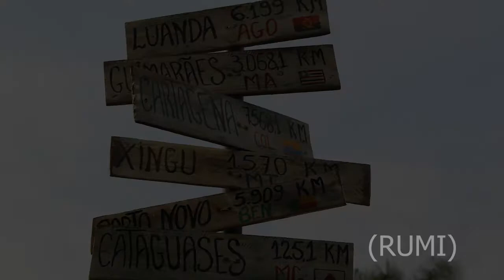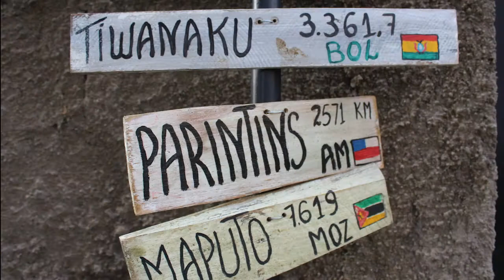As janelas da nossa casa (Ronan Lobo)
JANELAS ABERTAS apresenta: “As janelas da nossa casa” - Ronan Lobo de Paula
Um painel de janelas reutilizadas traz um tom de cidadezinha de interior e nos remete às cidades que sofrem com a especulação imobiliária.
A proposta explorada pelo projeto convida o público a pensar as janelas vazias após a pandemia e homenageia aqueles que se foram.
Elementos como placas de distância e casas de pássaros permitem lembrar nossa casa comum - o planeta Terra -, buscando também provocar reflexões sobre encarceramento, pandemia, preservação ambiental, solidariedade e qualidade de vida.

Ronan Lobo de Paula é educador e artista. Atualmente trabalha como professor da Fundação Educacional Machado Sobrinho, professor no Centro de Ensino Superior de Juiz de Fora e coordenador do Núcleo Artístico no Colégio Academia de Comércio.

“As janelas da nossa casa” é um projeto contemplado pelo Prêmio Janelas Abertas de Incentivo à Cultura.
O conteúdo deste projeto, audiovisual e textual, é exclusivamente de responsabilidade do(a) proponente, ficando a Universidade Federal de Juiz de Fora isenta de qualquer responsabilidade quanto a direitos autorais ou informações prestadas equivocadamente.